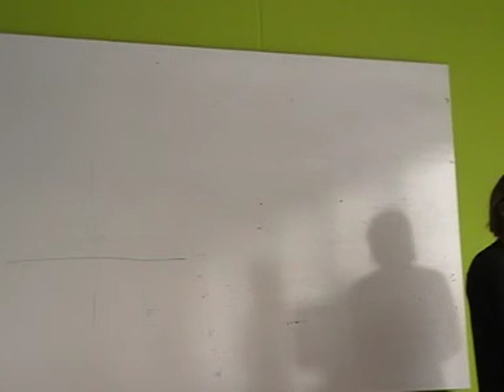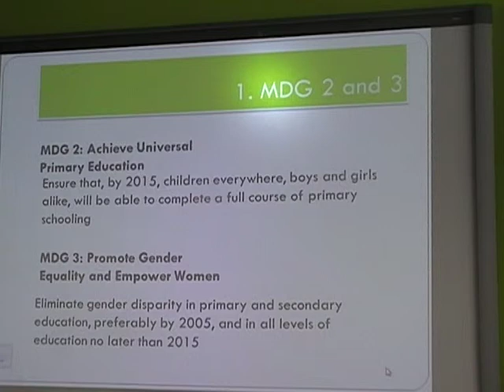BAICE-UKFIET Student Conference_June_2013_6